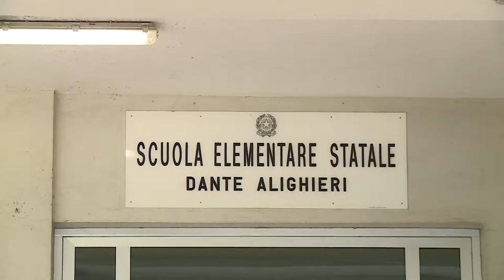Pescara. Termina domenica lo screening per gli studenti medi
Si concluderanno domenica gli screening per gli studenti e il personale ATA delle scuole medie mentre la prossima settimana sarà la volta dei bambini delle scuole primarie. Dai risultati che emergeranno il sindaco si regolerà per la riapertura o meno delle scuole a Pescara